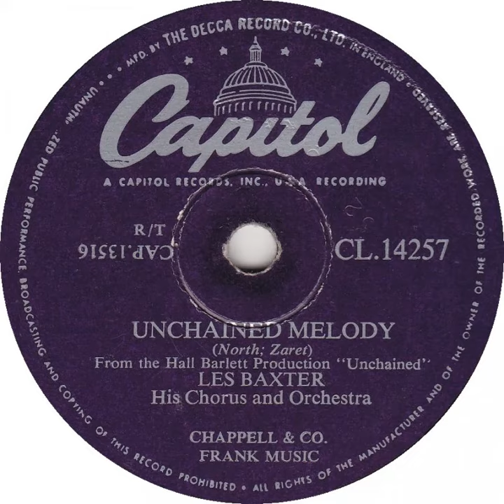UK New Entry 1955 (55) Les Baxter, His Chorus & Orchestra - Unchained Melody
Entered 'New Musical Express' chart @ no. 17, 14 May 1955
Entered 'Record Mirror' chart @ no.10, 21 May 1955